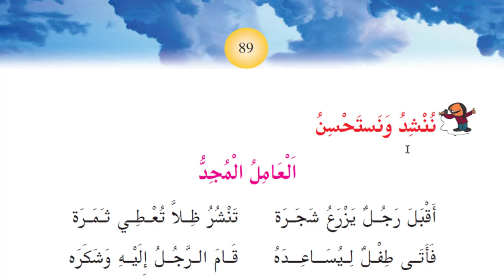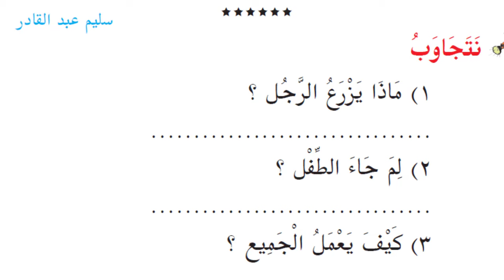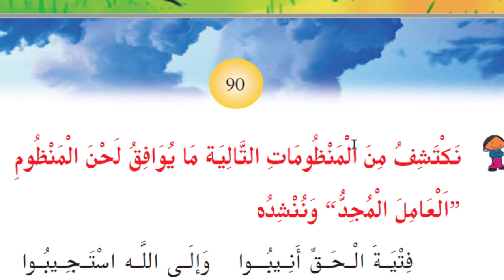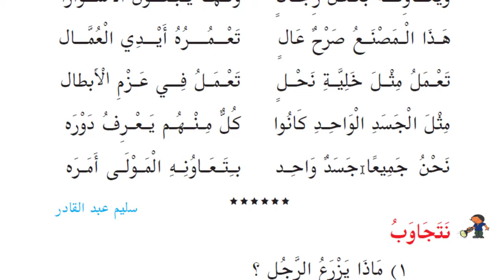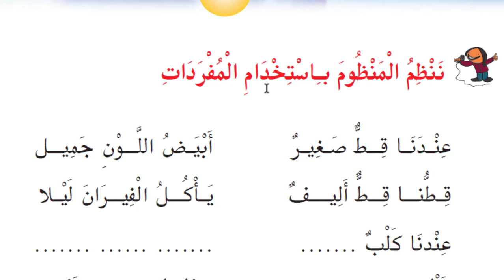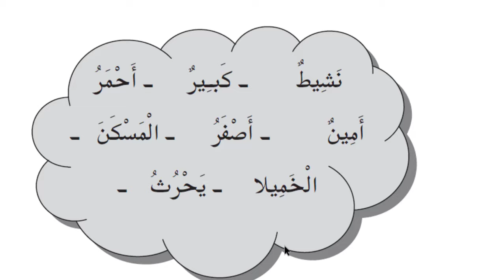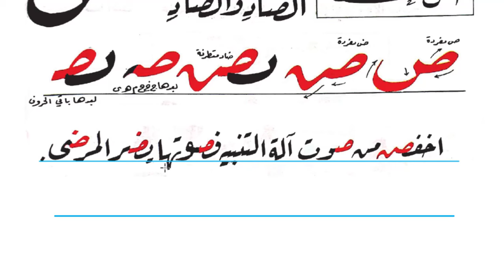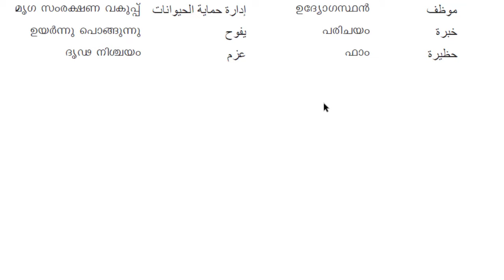STD 6 Arabic العامل المجد al aamilul mujiddu poem meaning activities page 89-93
العامل المجد
6th class Arabic pages 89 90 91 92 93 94
class 6 Arabic last part